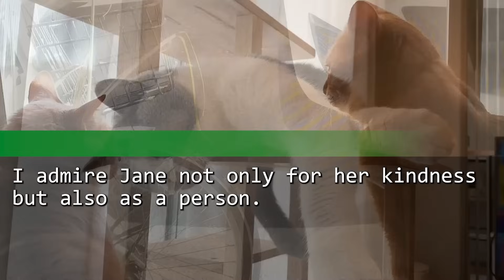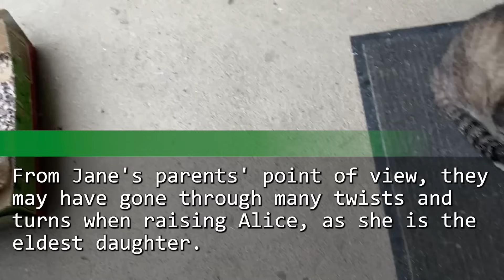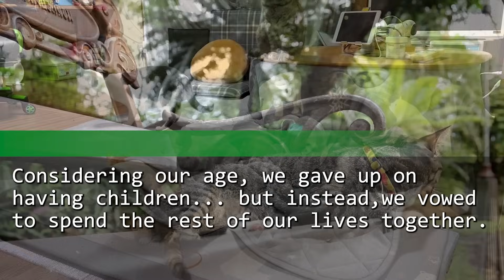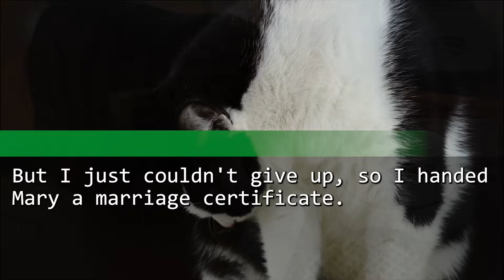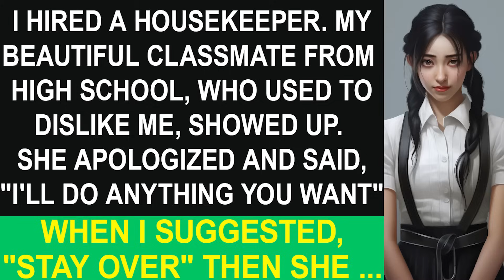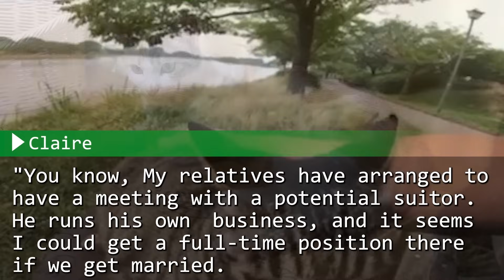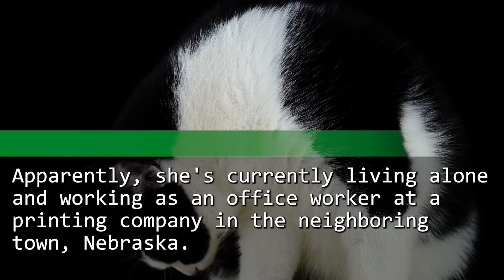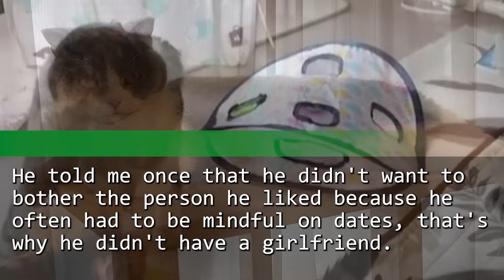My wife excelled at a big firm. We split. Years later, fate reunited us in a unexpected way...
☆The Touching Stories channel posts new content every day!!